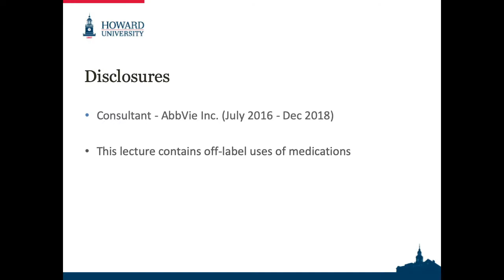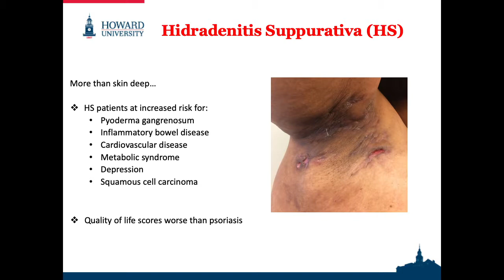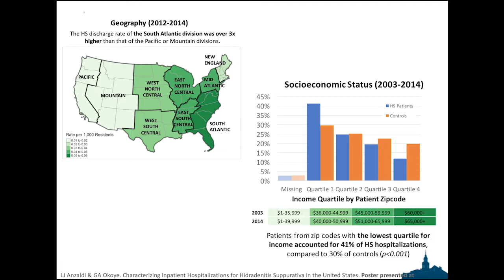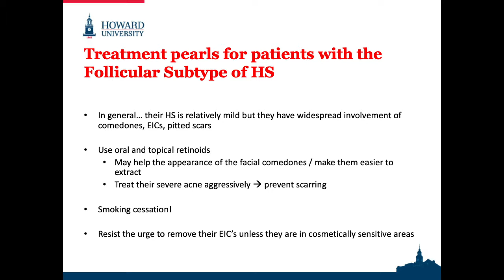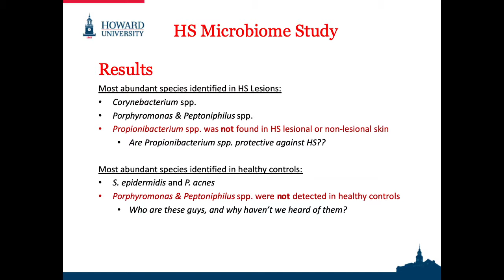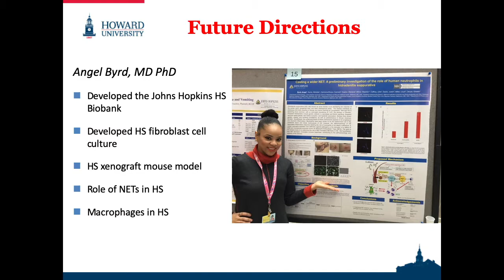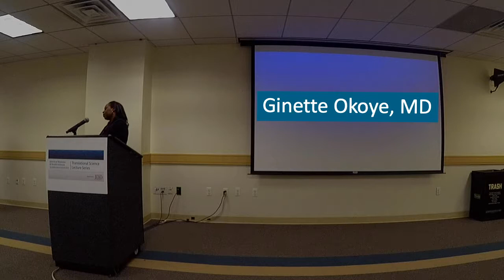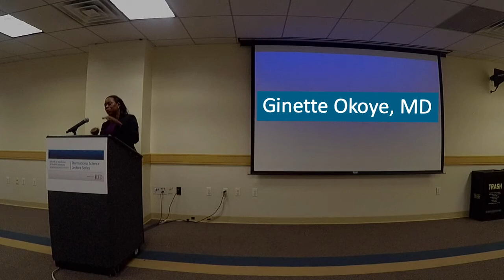GWU TSLS 8/15/19 - Dr. Okoye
SANOVAWORKS.COM
JDD
SanovaWorks Dermatology Medical